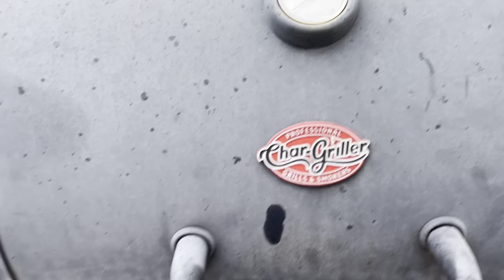BEST BBQ TODAY JUST BECAUSE ♨️‼️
We backkk on the grill just because it’s peaceful and enjoyable 🔥

I Once Said , I don’t trust nobody who won’t eat their own cooking 💯